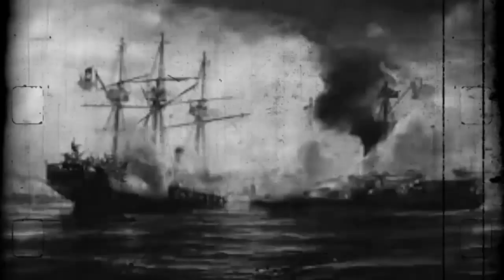LA GUERRA DEL VACIO EN CHILE 1541-1546